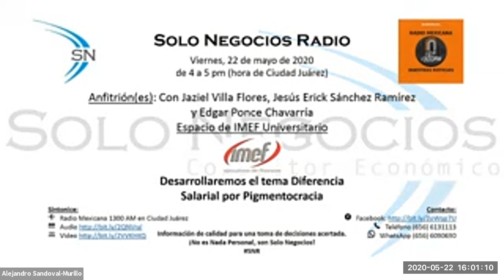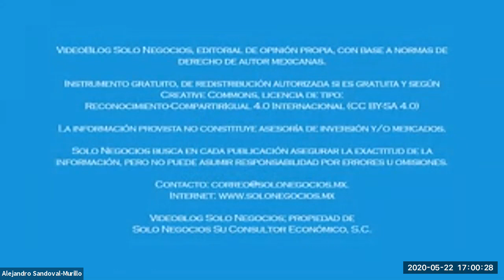[SNR] Solo Negocios Radio del 22 de mayo de 2020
Espacio de IMEF Universitario
Con Jaziel Villa Flores, Jesús Erick Sánchez Ramírez y Edgar Ponce Chavarría
Ver video en este enlace:  (dura 1 hora)

Tema: Diferencia Salarial por Pigmentocracia.